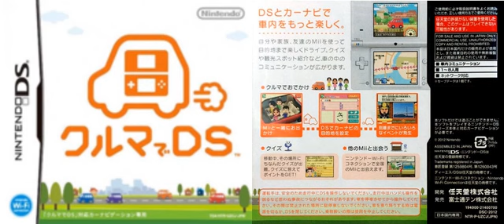Kuruma de DS OST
Kuruma de DS (DS in the Car) was used alongside the ECLIPSE AVN-ZX02i car navigation system via bluetooth.